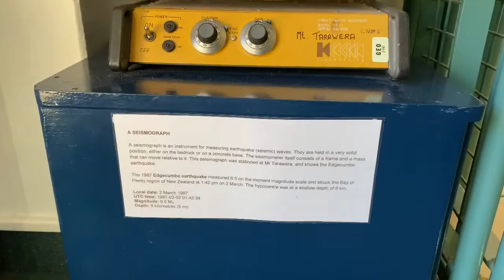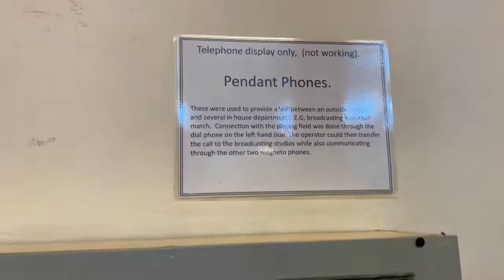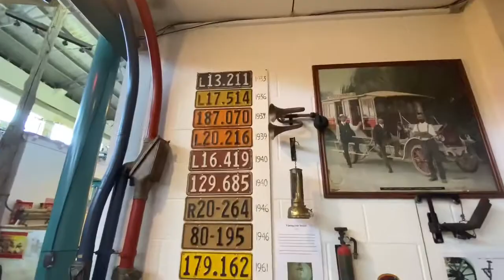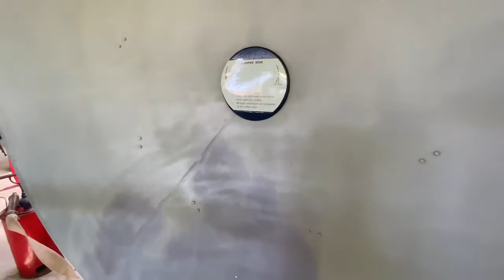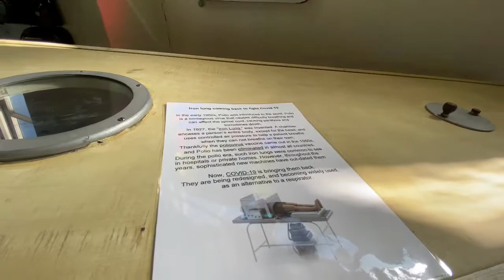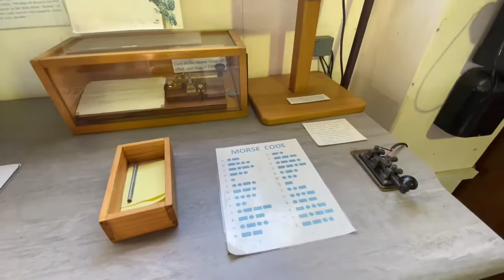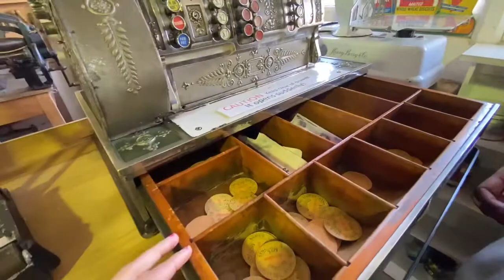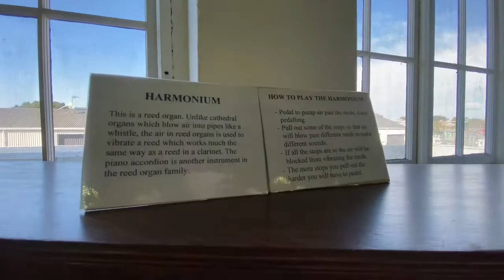The Faraday Centre - Hawkes’s Bay Museum of Technology vlog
Welcome to Rayyan & Mezzi TeeV
This is one of the old videos from last year which I forgot to post.
As part of Rayyans homeschooling he went to This museum of technology, it was absolute educational for Rayyan and for us and learning about how technology has advanced over the years.
Technology back then seemed complicated technology now is so much easier .
Hope you enjoy and if you are from NZ ado visit this place in Napier.